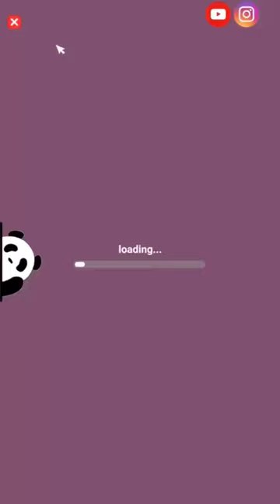mini canvas painting ART#youtubeshorts